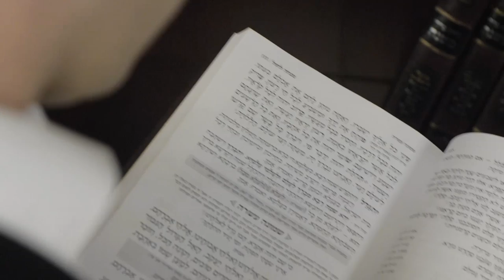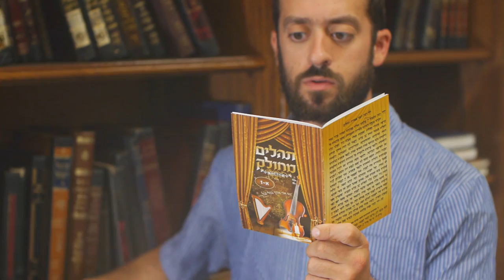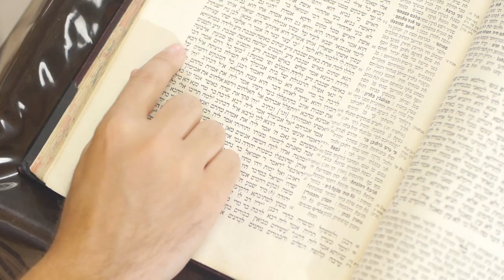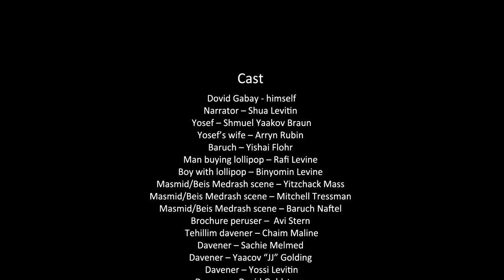Dovid Gabay - The Letter - Daven For Me [Official Music Video]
As the Yomim Norai’m are ever so quickly approaching, here is a brand new inspiring music video to help us get into the right mind frame to daven on behalf of our brothers and sisters around the world. Chazal tell us that if two people are in need of the same salvation, they should pray for each other that the other’s need should be answered. By doing so, together, they open the gates of mercy, and thereby create a zechus in Shamayim that THEIR prayers be answered. The song entitled “The Letter”, from Dovid Gabay’s 2nd album, Omar Dovid, has been a true inspiration for so many around the globe, but most importantly for an individual residing in Brooklyn, NY. Upon hearing the song, and realizing his own child was in desperate need of tefilos, he decided, based on the message of this very song, to start an organization for individuals all around the world  to be paired up with others who are in need of the same salvation.

Watch and enjoy this heartfelt music video, and take upon yourself someone to daven for today by joining this wonderful organization!!